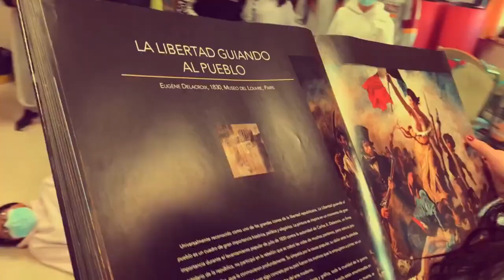Representemos un cuadro. Tutorial. Capacit-Arte Erasmus +